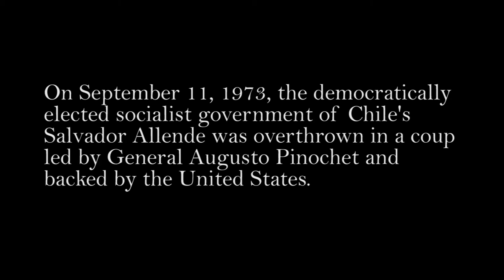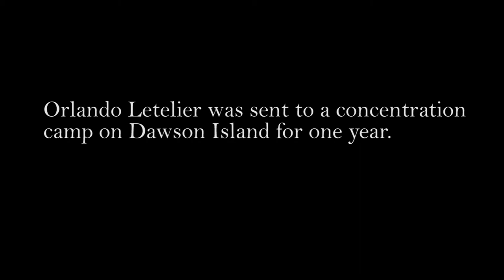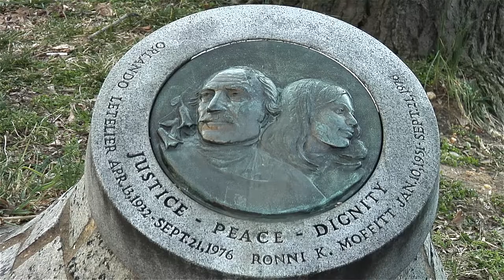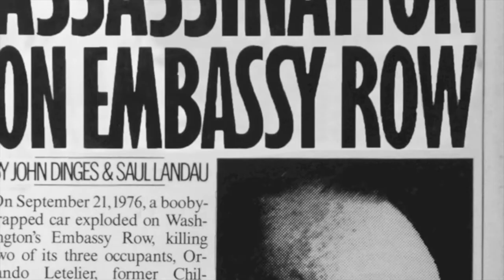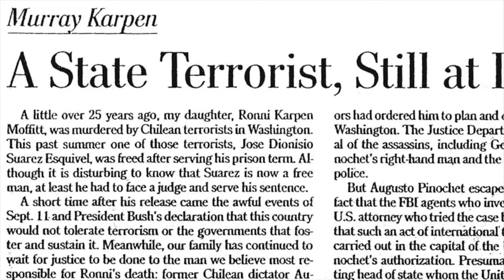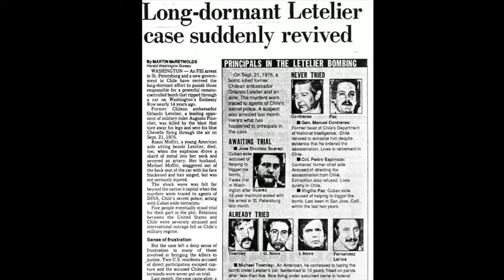Remembering Orlando and Ronni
2013 marks the 50th Anniversary of the Institute for Policy Studies. Saul Landau and Sarah Anderson, two IPS fellows, remember the lives of colleagues Orlando Letelier and Ronni Karpen Moffitt. On September 21, 1976, Chilean dictator Augusto Pinochet's secret police agents detonated a car bomb on Sheridan Circle, Washington DC, killing Orlando and Ronni on the way to work. IPS pays tribute to their memory by continuing to work for peace, justice and dignity in the U.S. and around the world. Video by Farrah Hassen.